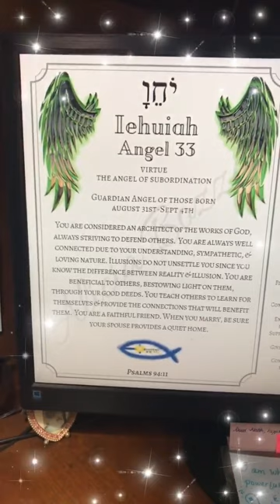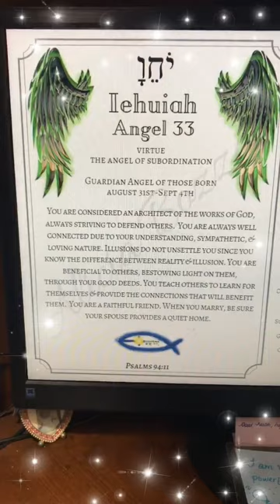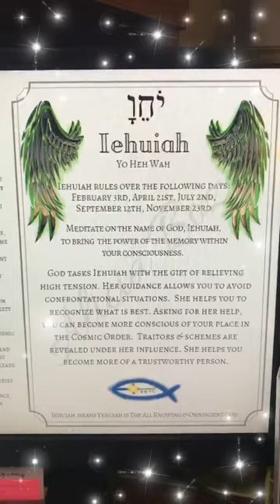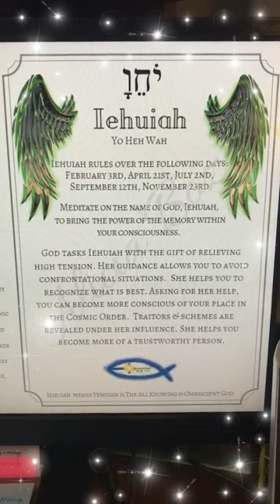Here is the Guardian Angel of the Day! Iehuiah, the 33rd name of God.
How to find your Guardian Angel!